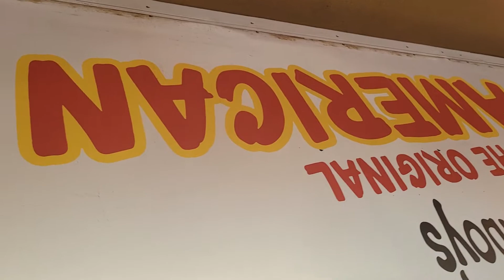Tacos from Jimboys on Fruitridge